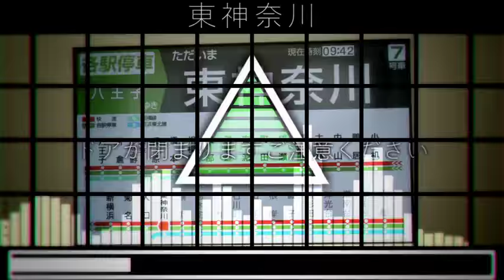一晩合作単品